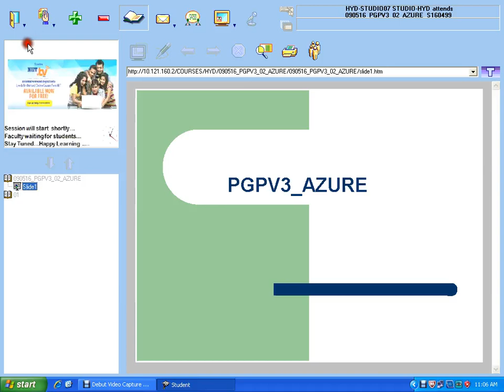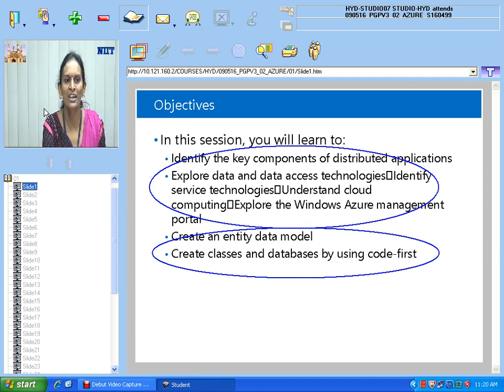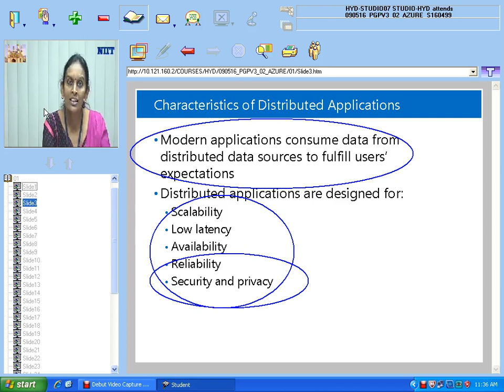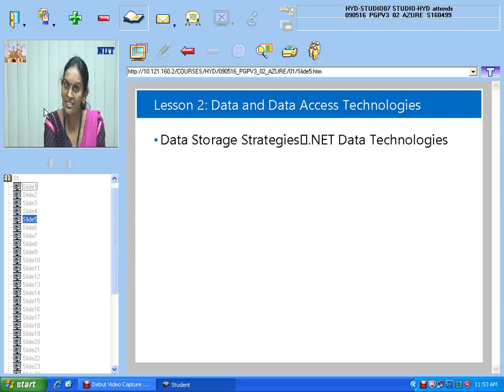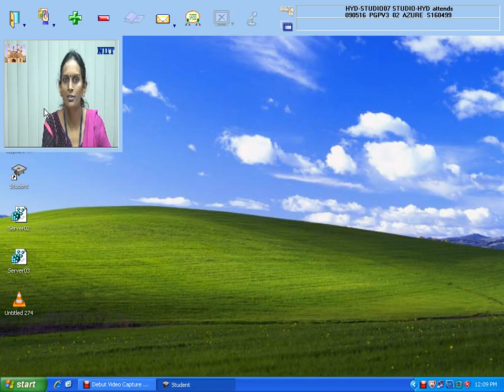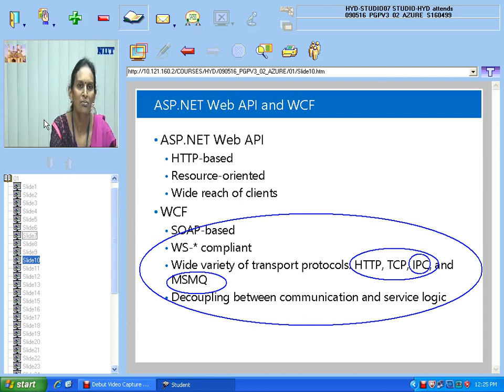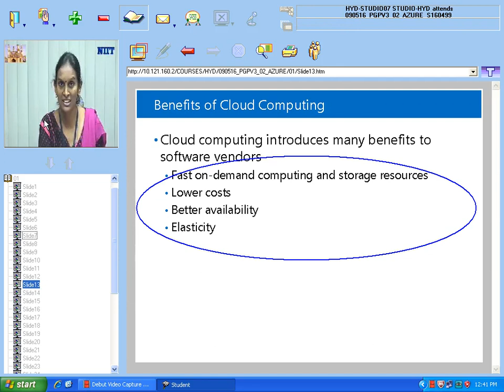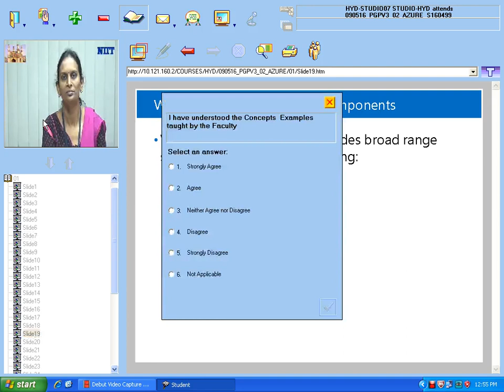090516 PGPV3 02 AZURE S160499 part 4